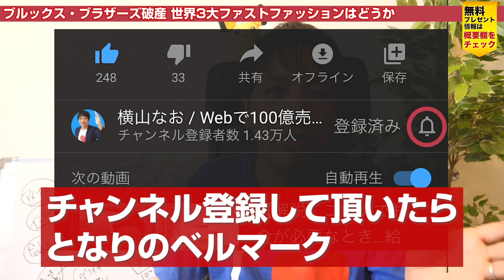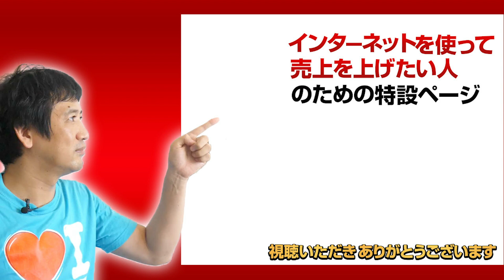ブルックス・ブラザーズが破産。コロナの影響で、ユニクロ・ZARA・H&Mのファストファッションはどうなったか？マレーシアより解説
起業家、経営者、コーチ、コンサル、セラピスト向け
「売れる仕組み作り」の無料WEBセミナー開催中

「売れる仕組み」ができた人は、
こんな結果が出ています。

などなど

さらに、
アフターコロナの時代に集客で困りたくない人は必見！

LINE友達追加で電子書籍も無料プレゼント。

『ビジネスのオンライン化＆集客の仕組みの教科書』

ーーー

ーーー

【目次】
00:00　今回のテーマ
00:37　創業200年ブルックス・ブラザーズ経営破綻
01:57　コロナ前から厳しい経営状態
02:45　コロナが進めた30年分の時計の針
03:35　世界のファストファッションはどうなっているか？
03:40　ユニクロ
04:29　ZARA
04:43　H&M
07:28　EC事業の躍進
08:54　ユニクロのEC事業はどうなのか？
10:52　今後のファストファッション業界

ーーー

▼関連動画
【最新版】Zoomで１億円を売り上げたビジネスでのZoomの使い方。 Zoomセミナー・Zoomセールス・Zoom飲み会などテレワークで必須の仕事で使えるZoom活用方法

【最新版】Zoomの使い方を分かりやすく解説。テレワークやオンラインミーティングで必須のZoomの基本的な使い方から応用まで。 ロックダウン中のマレーシアより解説

これからのリモートワークのメリット・デメリット（中長期的に注意すべき問題） 緊急事態が解除された後のリモートワークについてマレーシアから解説。在宅勤務におすすめの物も紹介

ーーー

マレーシア・クアラルンプール在住の
コンサルチャンネルの横山なおです。

「好きなことを仕事にする人」を増やしたいと思い

・好きなことでビジネスを成功させる方法
・インターネットを活用した売上アップ
・最新のインターネット集客成功事例
・経営の仕組み化・ビジネスの構築方法
・海外に移住する方法（海外経営）

などなど

毎日、
「好きなことを仕事にする」ための
役立つ・見逃せない動画を提供していきます。

「好きなことを仕事にする」
楽しい人生を手に入れられるようになればと思っています。

「楽しみながら成功する経営者・起業家を増やす」
ためにコンサルチャンネルで情報発信しています。

本チャンネル内の公開動画に関する